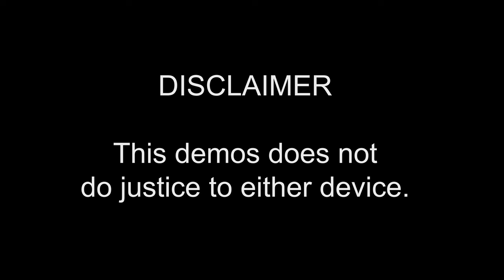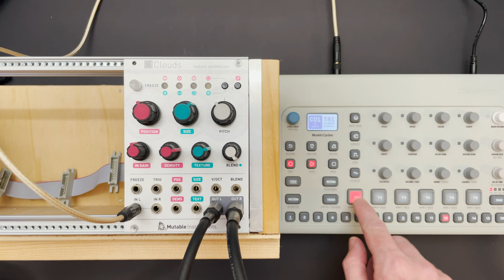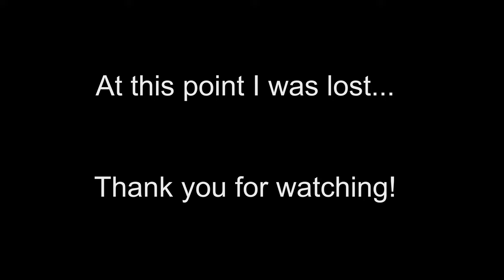Comparing Microcosm and MI Clouds (All presets, no talking, HARSH NOISE)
Very basic comparison between two granular effects. Microcosm (stand alone pedal) seems more musical and Clouds (eurorack) more flexible. Note, this demo does not do justice to either device. I'm omitting CV control on Clouds and not using the (over)dubbing/sampling on the Microcosm. All effect 100% wet. Especially take the Clouds demo with a grain...of salt, haven't used it in a year and got confused when recording...